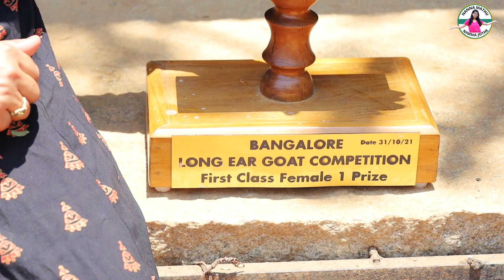1 ಮೇಕೆಯಿಂದ ಇಂದು ದೊಡ್ಡ ಸಾಮ್ರಾಜ್ಯ ಲಕ್ಷಾಂತರ ಲಾಭ Goat Competition ನಡೆಯುತ್ತೆ Long Ear Goats ಬೆಲೆ ಗೊತ್ತಾ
1 ಮೇಕೆಯಿಂದ ಇಂದು ದೊಡ್ಡ ಸಾಮ್ರಾಜ್ಯ ಲಕ್ಷಾಂತರ ಲಾಭ Goat Competition ನಡೆಯುತ್ತೆ Long Ear Goats ಬೆಲೆ  ಗೊತ್ತಾ

Contact Shree Nidhi Estate : 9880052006